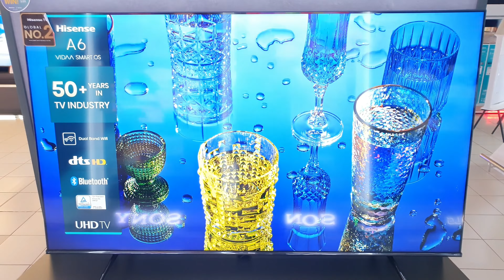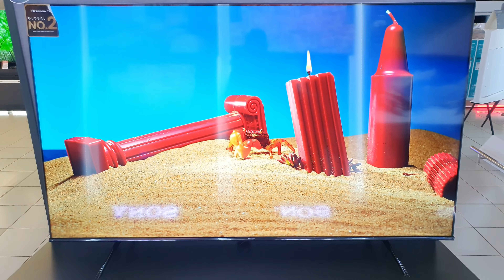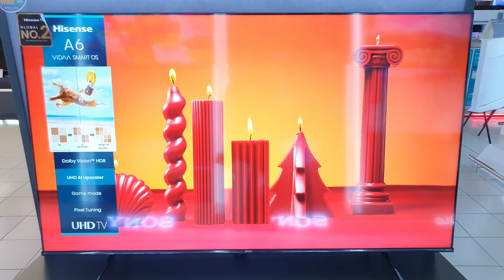Hisense 75" A61H 4K UHD Smart Google TV (2022)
HDR Dolby Vision/HDR 10/HLG

Typical Brightness 300nits

Sound Tech DTS Virtual X

Speaker 2*15W

WiFi 2.4G/5G

Bluetooth

Audio 2.0